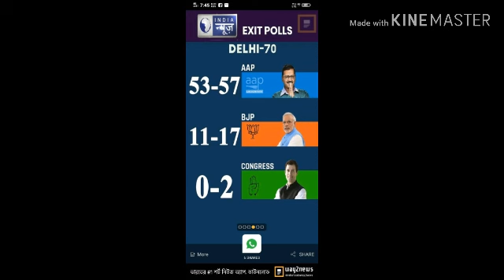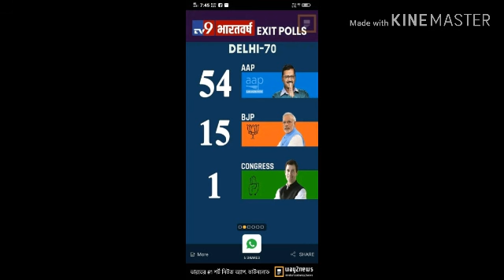এক নজরে দিল্লি বিধানসভা ভোটের ফলাফল ।।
Delhi Assembly Elections Results ll